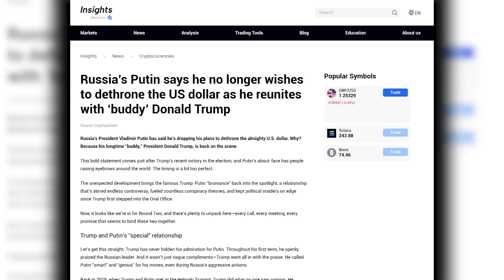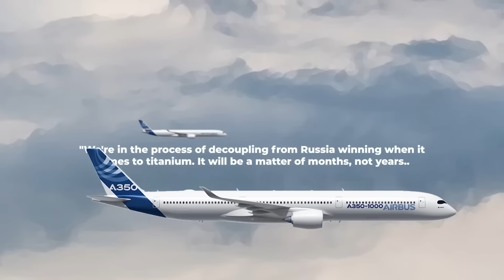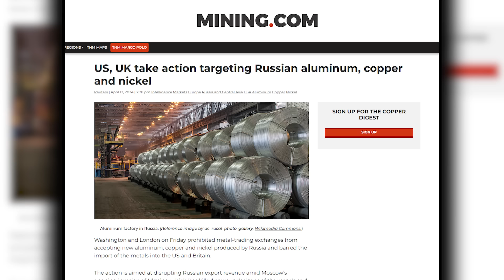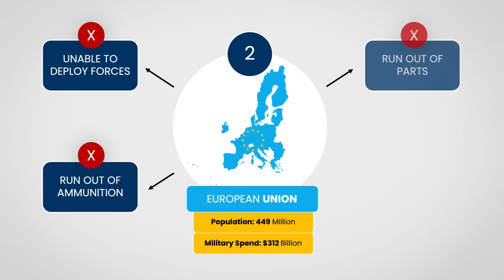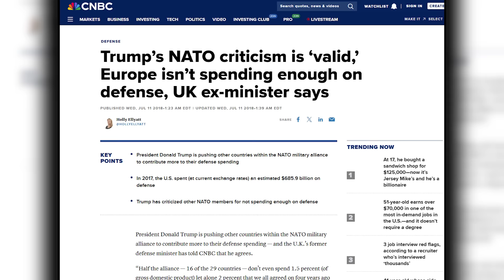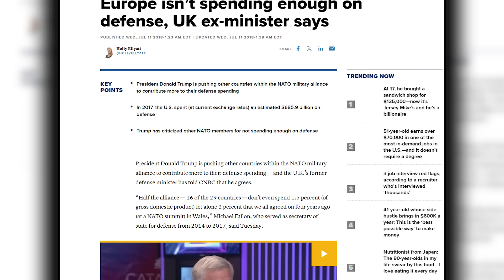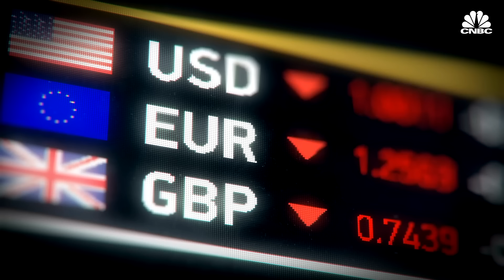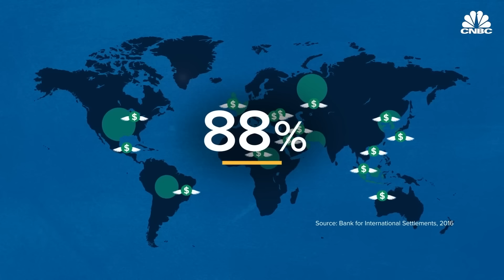США требуют G7 запретить стратегические металлы России | У Европы проблемы с Обороной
США требуют от G7 запрета на импорт стратегических металлов России как Палладий и Титан. В то время как у Евросоюза проблемы в обороне.

Палладий - ключевой компонент катализаторов для автомобилей и производства компьютерных чипов, а титан необходим для производства самолетов, медицинских имплантатов и других высокоэффективных материалов. Потенциальные санкции отражают стратегию администрации Байдена, направленную на удар по секторам, жизненно важным для экономических и военных возможностей России

Россия является крупнейшим в мире производителем палладия, обеспечивая около 23% мирового рынка. Такое доминирование делает палладий важнейшим экспортным товаром для страны. Запреты G7 на палладий и титан могут ослабить роль России на мировом рынке этих ресурсов

Что касается титана, то Россия входит в число ведущих производителей, поставляя его крупнейшим аэрокосмическим компаниям, таким как Boeing и Airbus. США уже внесли российский титан в черный список, но включение палладия в список санкций станет значительным усилением мер

Теперь перед Европой стоит задача развивать свою военную промышленность, а не полагаться в вопросах обороны на Соединенные Штаты. В последние годы оборонные бюджеты стран Европейского Союза привлекли большое внимание